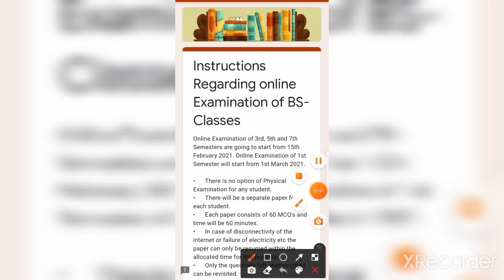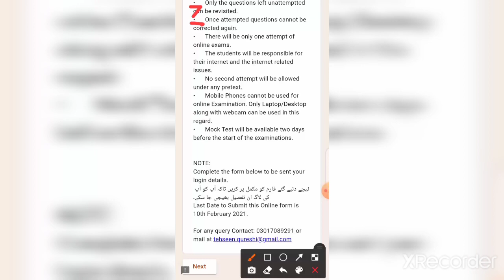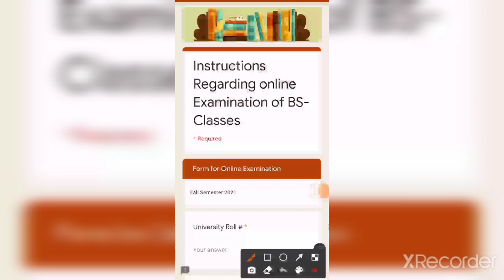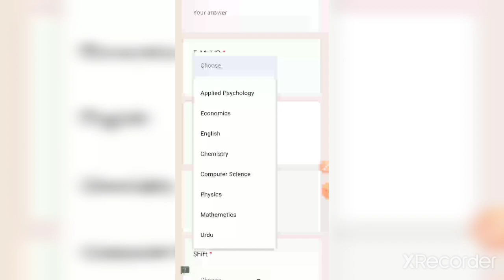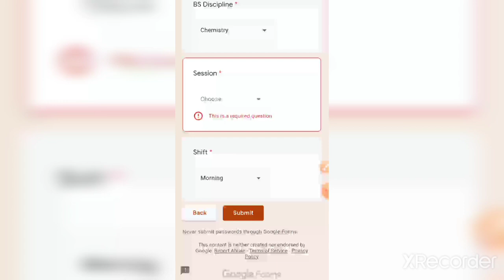Instructions regarding online exams I| How can i take online exams|| how online exams conduct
Every Student need to fill up this Form for online Examination so we can send them Login Information before Final Examination Fall Semester 2021.
Last date to submit this form is 10th February 2021.

*نوٹ: سٹوڈنٹس کو ہدایت کی جاتی ہے کہ جب انہیں ان کے دئیے ہوۓ فون نمبر یا ای میل کے ذریعے(Password) پاس ورڈ اور Login کرنے کا طریقہ بھیجا جائے تو وہ اسے خفیہ رکھیں اور کسی سے بھی شئیر نه کریں ورنہ انکا اکاؤنٹ misuse ہونے کا خطرہ ہے اور ایسی صورت میں تمام تر ذمہ داری سٹوڈنٹس پر عائد ہو گی*